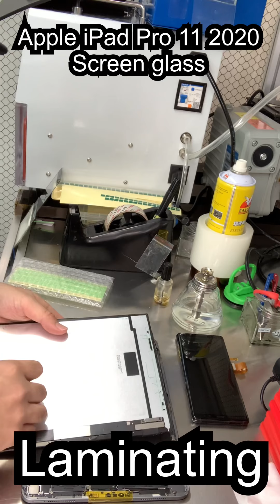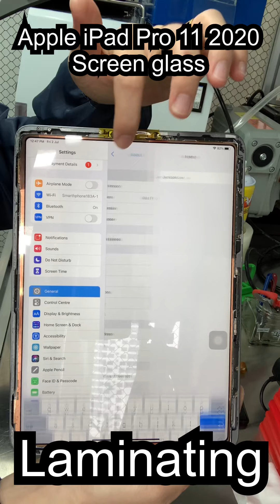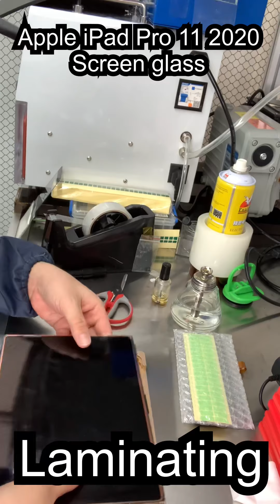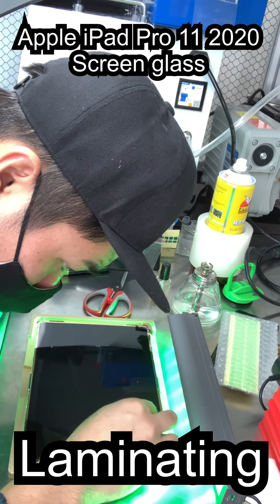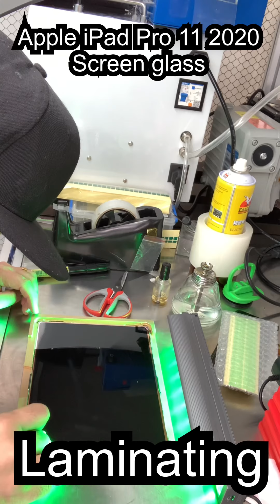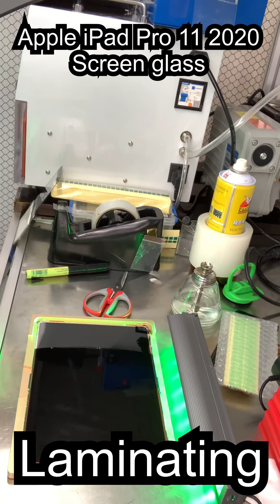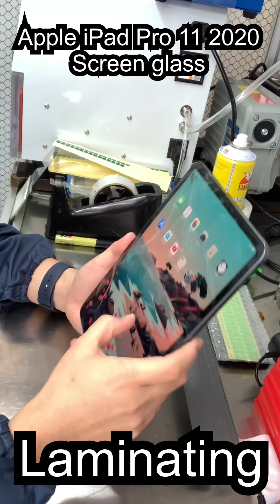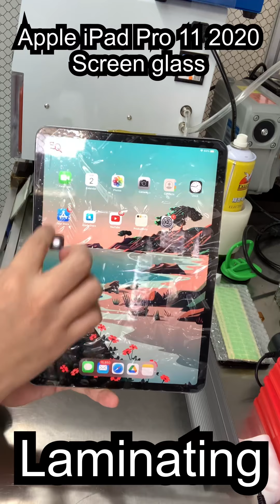Apple iPad Pro 11 2020 screen glass replacement laminating